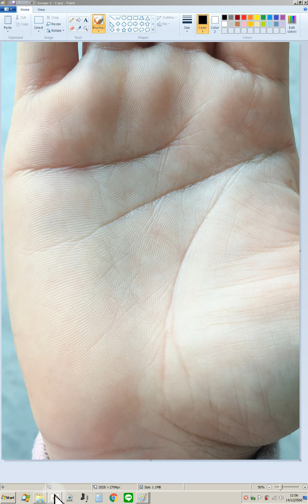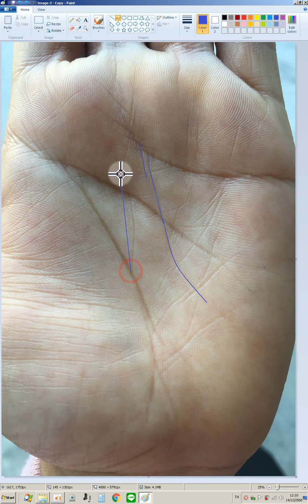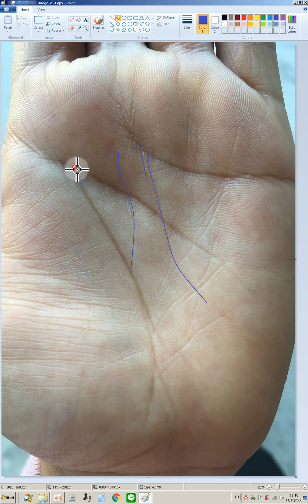328 vawwa อายุ 30 01